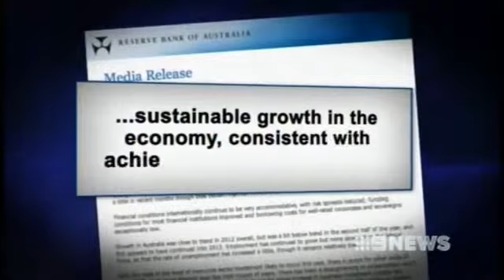RBA gives much needed rate drop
The Reserve Bank has dropped the cash rate to 2.75 percent, giving the economy some much needed breathing space, against a backdrop of sluggish retail sales and low consumer confidence.

RBA gives much needed rate drop watched by Mrtodayvideos.